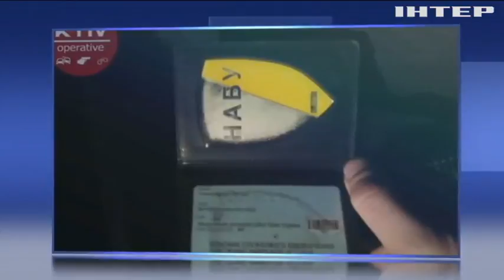Антикоррупционер баловался "травкой" в центре Киева